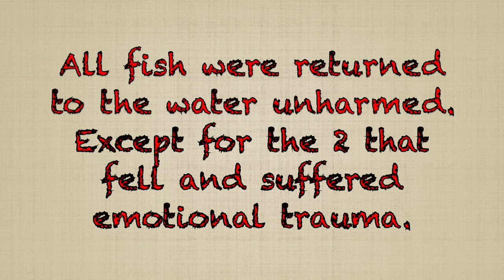Fishing at the Hennepin Canal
Fishing for bluegill at the Hennepin Canal.

Recorded with a GoPro 7 Black.